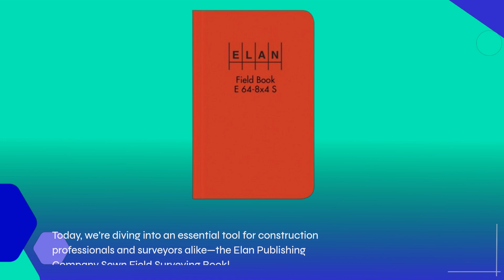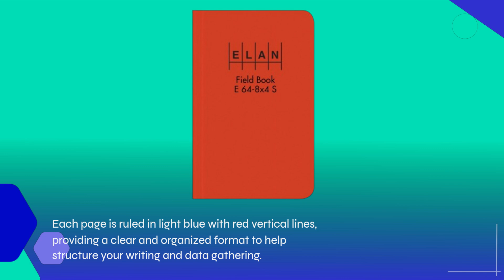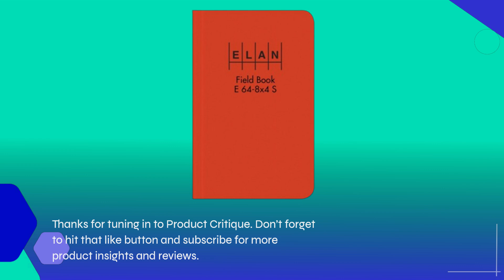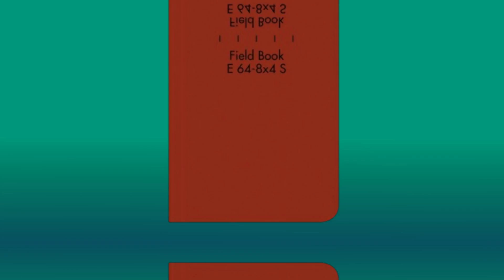📖 Elan Publishing Company E64-8x4S Sewn Field Surveying Book | Best Field Books for Construction 🏗️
Amazon Product Name : Elan Publishing Company E64-8x4S Sewn Field Surveying Book

Welcome to our comprehensive guide on the Best Field Books for Construction! In this video, we’ll review a selection of essential field books that every construction professional should have in their toolkit. These books provide valuable resources for planning, documenting, and managing projects efficiently. Whether you’re a seasoned contractor or just starting in the industry, the Best Field Books for Construction will help you stay organized and informed on the job site. Join us as we highlight key features and share tips on how to choose the right field book for your needs!